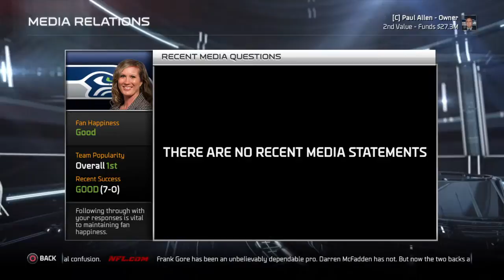Madden 15| Season Game 8 Seahawks vs Raiders Prep 1